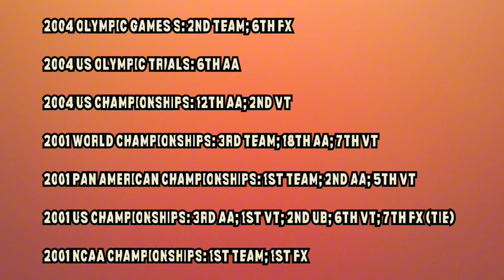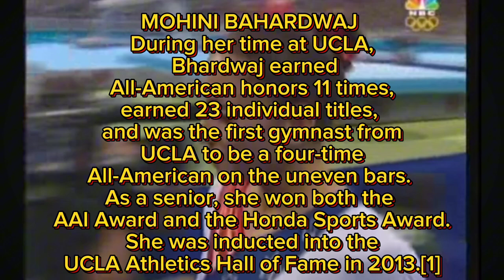Why Mohini Bhardwaj was Better than you Remember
Mohini Bhardwaj, Gymnastic Legacy covers 1996 Olympic Trials to the  unforgettable moments of mohini bhardwaj at the 2004 OLYMPIC GAMES .mohini bhardwaj at UCLA was her Pinnacle, Including the stunning Mohini bhardwaj beam routine to become Mohini Bhardwaj NCAA Champion at the 200 NCAA gymnastic championship. This inspiring video chronicles Mohini's bhardwaj and her perseverance, dedication from the 1996 Olympic Trials to the 2004 Olympic Games.

The beginning.. at the 1996 Olympic trails mohini finished a disappointing 12th. With perseverance she would make the world team the next year. However ending her elite gymnastics carrer transitioning into college and NCAA GYMNASTICS. UCLA was Mohini Bhardwaj moment to shine. Helping her UCLA team win Two National NCAA gymnastic championships. And becoming NCAA CHAMPION AS WELL on the floor. In 2001 at the NCAA champion her beautiful beam routine clinched the title and victory for UCLA.

next is the 2004 Olympic trials where she finishes modestly however with her NCAA champion strength and determination she Continues to impress and attracts the right sponsor Pamela Anderson to help her on her 2004 Olympic games journey. once arriving at the 2004 Olympic games she is put in a historical and pressure packed situation. Mohini Bhardwaj must complete a Beam routine without notice or warmup. the 2004 Olympic games is riding on her performance. will she shine?

find out in Mohini Bhardwaj magical gymnastic legacy